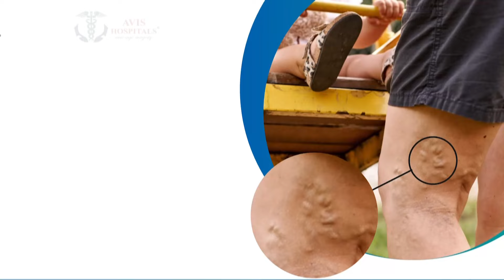வயிற்றுக்குள் பறந்த பட்டாம்பூச்சி..வானில் முதன்முறை பறந்த குட்டீஸ்.. | Student Flight